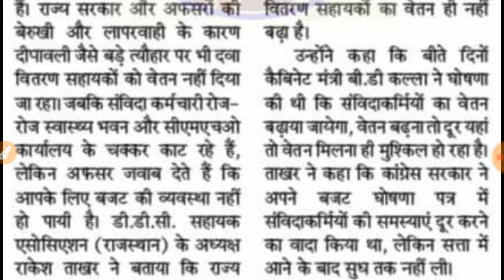राजस्थान संविदा कर्मी लेटेस्ट न्यूज टुडे /RAJASTHAN samvida karmi latest News Today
Rajasthan samvida karmi latest news today live
RAJASTHAN samvida karmi latest news
Samvida karmi latest news today live